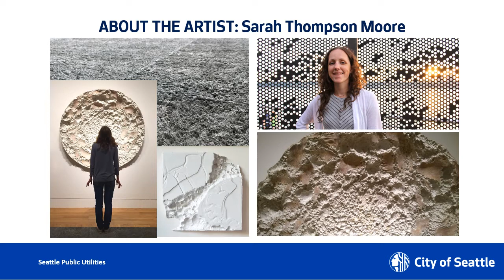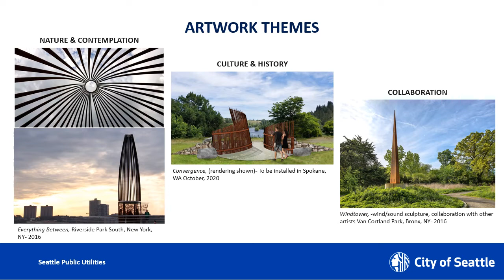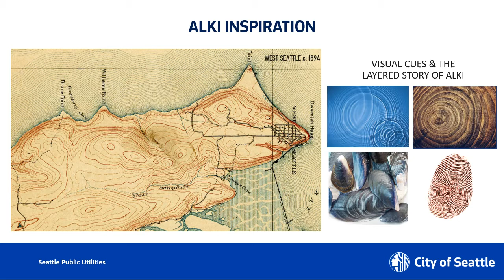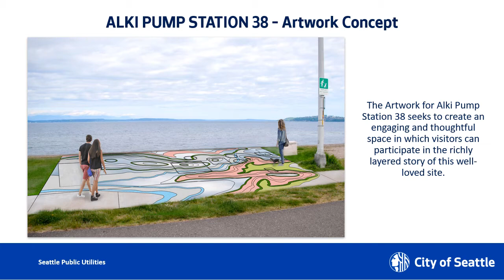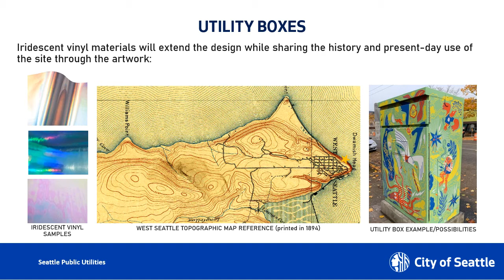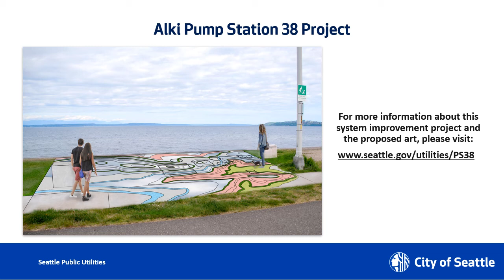Alki Pump Station 38: Artist Concept Design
Emerging artist Sarah Thompson Moore presents her public art concept for the renovation of Seattle Public Utility’s Pump Station 38.

Thompson Moore was selected in the fall of 2019 to design a site-integrated artwork for the pump station in West Seattle. Design will be complete in 2020 and move into fabrication in 2021.

The concept design draws from an early topographical map of West Seattle, abstractly telling a layered story of the natural history of the area, tying into themes of cause and effect and the relationship of human contact with the land both pre- and post-European settlement.

This project is in collaboration with Seattle Public Utilities and the Seattle Office of Arts & Culture and is funded through the City’s 1% for Art program.

Video credit: Sarah Thompson Moore.